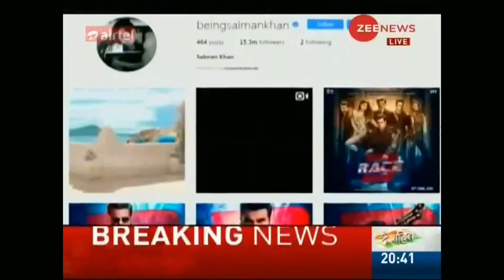Breaking news from Pakistan !! Salman khan latest news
Salman khan letest news
📺Zee news 📺